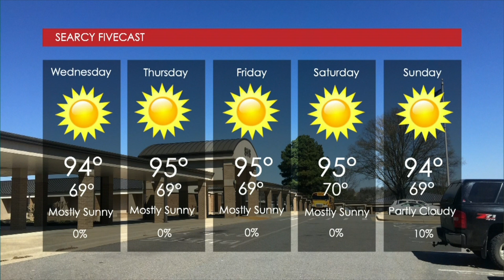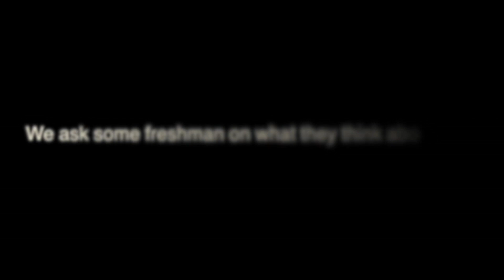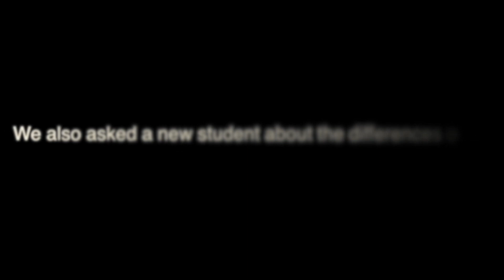9 1 15 Show